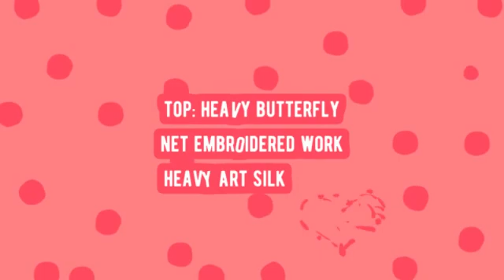Aayat Vol 1 Aawiya Salwar Suits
"Aayat Vol 1 Aawiya Salwar Suits    Manufacturer Wholesaler Ahmedabad Surat

Catalog Name: Aayat Vol 1
Brand name: Aawiya
Type: Salwar Suits
Fabric Detail: Top: Heavy Butterfly Net Embroidered Work Heavy Art Silk Inner

Rate: 1299
No of pcs: 5
Total Catalog Price: 6820 +Gst.
Disptach Date: 6.7.2021

Aayat Vol 1 Aawiya Salwar सूट निर्माता थोक व्यापारी अहमदाबाद सूरत
આટ વોલ્યુમ 1 અવાયા સલ્વર સુટ્સ ઉત્પાદક જથ્થાબંધ અમદાવાદ સુરત
Aayat vol 1 Aawiya Sallwar Suits உற்பத்தியாளர் மொத்த விற்பனையாளர் அஹமதாபாத் சூரத்
ఆయాట్ వాల్యూ 1 ఆవియా సల్వార్ సూట్స్ తయారీదారుడు టోకు అహ్మదాబాద్ సూరత్
আয়েট ভলিউম 1 আওয়ায় সালওয়ার স্যুট প্রস্তুতকারকের পাইকারী বিক্রেতা আহমেদাবাদ সুরত
आयात व्हॉल 1 अवाय्या सलवार सूट निर्माता विक्रेत्याचे अहमदाबाद सूरत